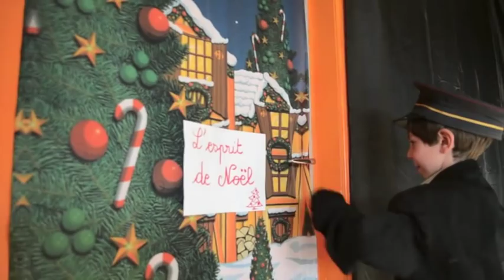Joyeux Noël de l'ARC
joyeux noel de l'ARC